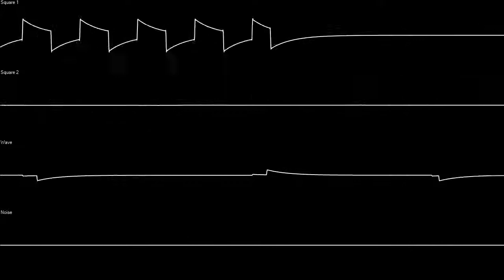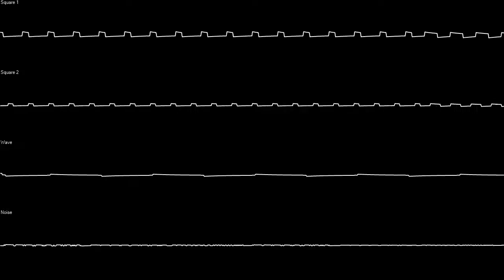GBC | Katharsis #1 by Jeroen Tel | Oscilloscope View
This oscilloscope was created with SidWizPlus program.
Can leave your suggestions in the comments.